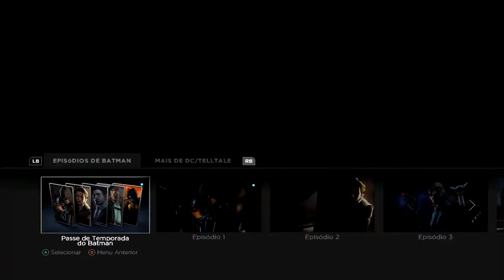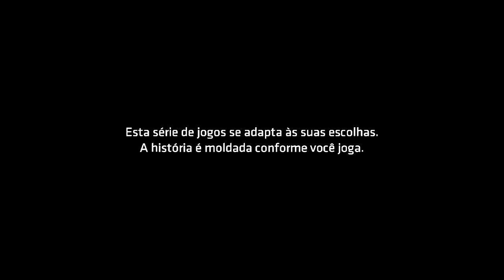Batman Telltale Series Ep 1 - Primeiras tretas #1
Jogos super baratos!